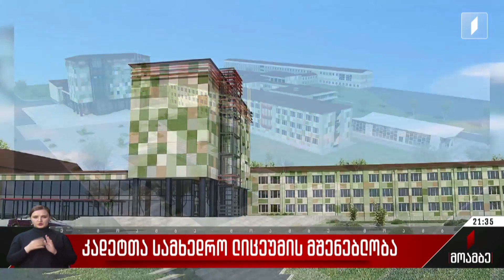კადეტთა სამხედრო ლიცეუმის მშენებლობა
დასავლეთ საქართველოს მსგავსად, კადეტთა სამხედრო ლიცეუმი აღმოსავლეთ საქართველოსაც ექნება. სამშენებლო სამუშაოები დაიწყო. ტერიტორიად კრწანისი შეირჩა. გიორგი მაზნიაშვილის სახელობის ლიცეუმი 400 კადეტის მიღებაზე იქნება გათვლილი. მშენებლობას დღეს ჩაეყარა საფუძველი. სამწლიანი სასწავლო კურსი ეროვნულ სასწავლო გეგმის და დამატებითი სამხედრო პროგრამის მიხედვით წარიმართება.